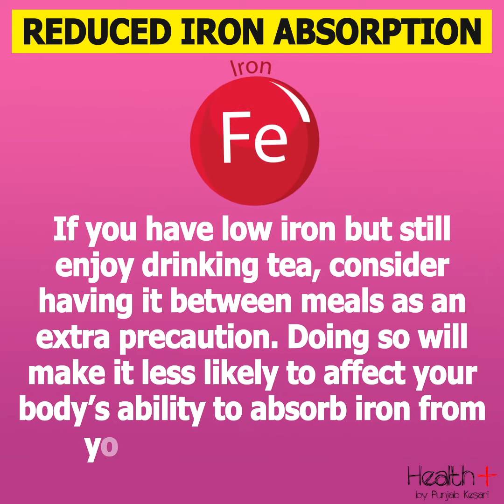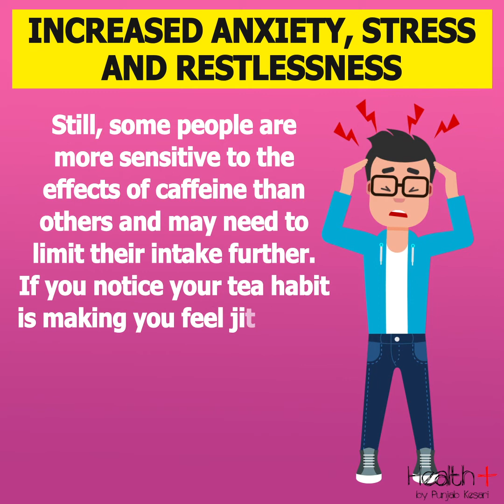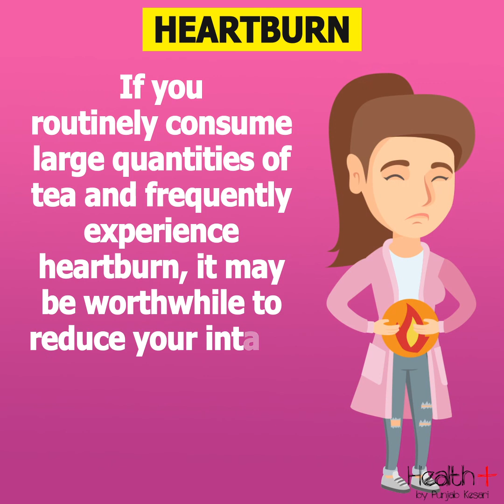3 Side Effects of Drinking Too Much Tea